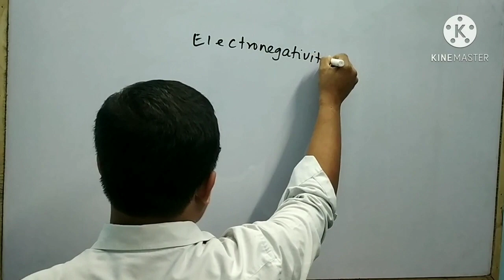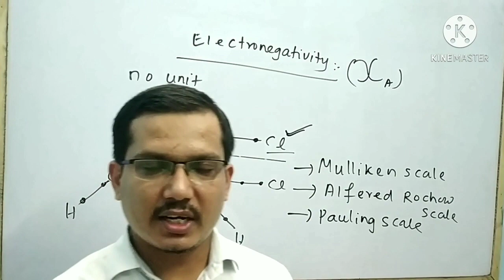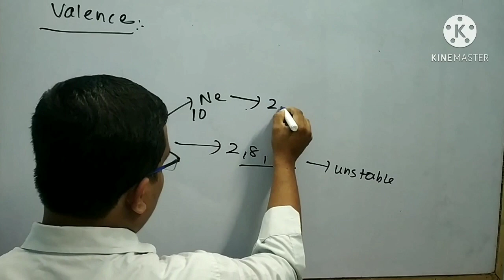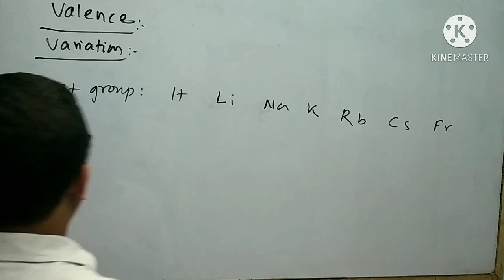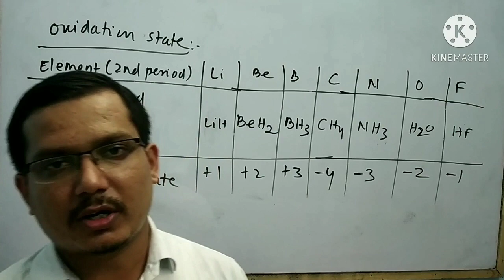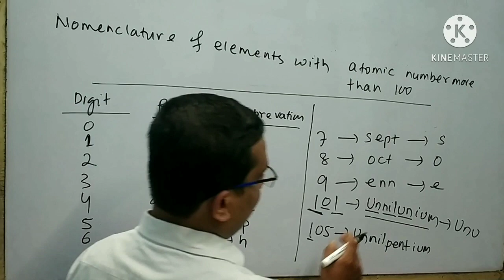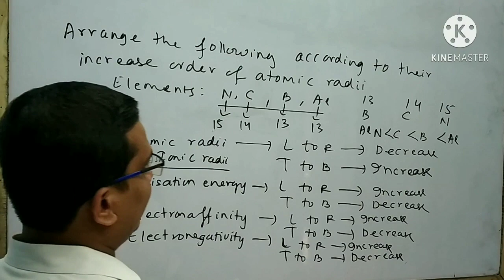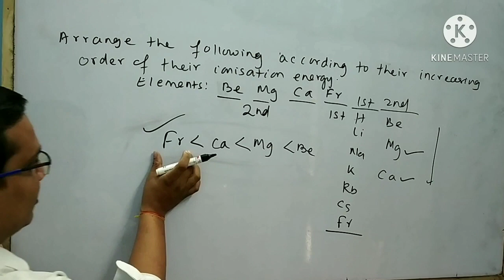class no 4 periodic table